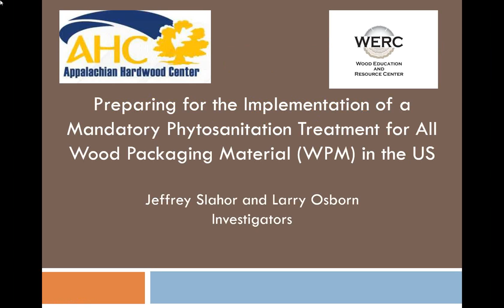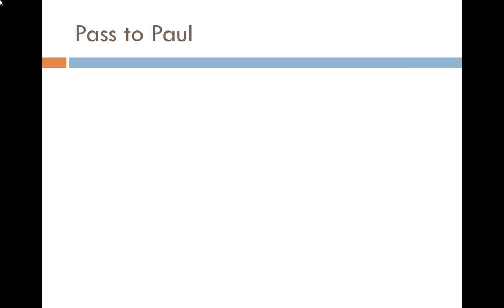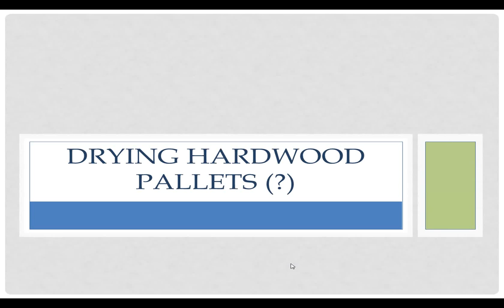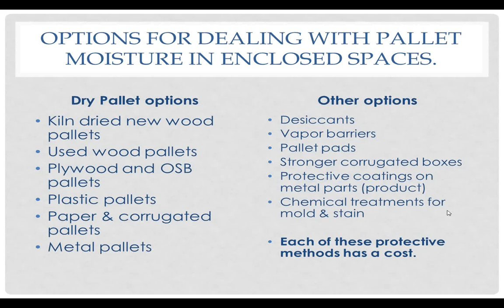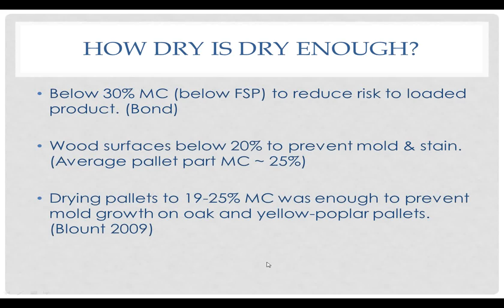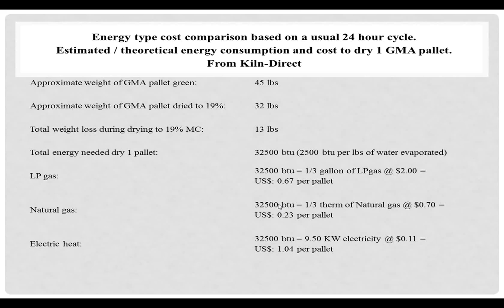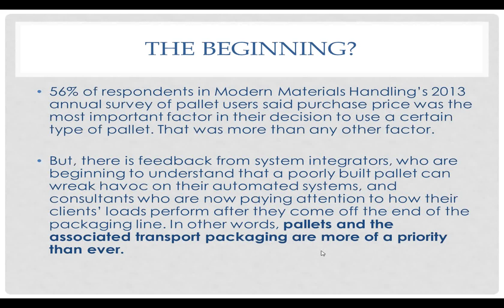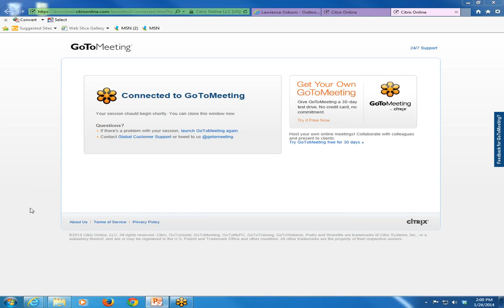Status of Domestic Wood Packaging Material (DWPM) Webinar Archive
West Virginia University Appalachian Hardwood Center webinar recorded 1/24/2014